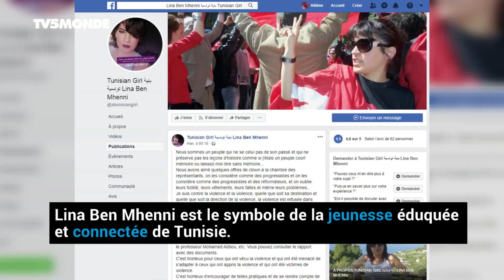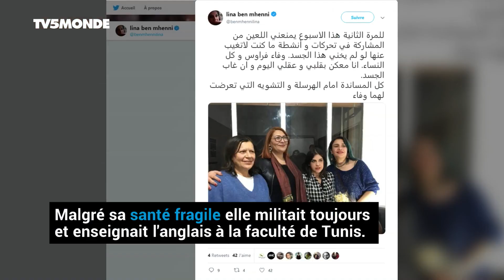Tunisie : Lina Ben Mhenni, la révolution en deuil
Blogueuse de la révolution tunisienne de 2011, Lina Ben Mhenni s'est éteinte à l'âge de 36 ans. Inlassable militante des droits humains, elle a succombé à une longue maladie. Son blog "A tunisian girl" a été mondialement suivi. Quand, en décembre 2010, Mohamed Bouazizi s'immole par le feu à Sidi Bouzid, elle est la première à s'y rendre. Elle filme les manifestations en direct et met ses images en ligne le soir sur son blog. Lina Ben Mhenni est le symbole de la jeunesse éduquée et connectée de Tunisie. Elle est devenue cyberactiviste dès 2007, contre le président Ben Ali. Elle assiste à la chute du dictateur le 14 janvier 2011, chute à laquelle elle a contribué.